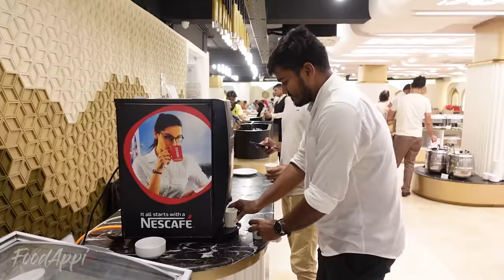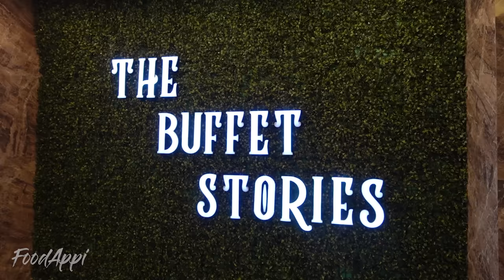মাত্র ৭৯৯ টাকায় আনলিমিটেড খাওয়ার সুযোগ 😲 The Buffet Stories Gulshan || Bangladeshi Food Review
এত এত খাবার মাত্র ৭৯৯ টাকা? 😲
১০০+ ধরনের খাবার, কয়টা খেতে পারবেন?

The Buffet Stories Gulshan Address: Zahed plaza, Lift 5, 30 Gulshan Avenue, North C/A Gulshan - 2., Dhaka, Bangladesh

আমার ভ্লগিং দেখে আমি কাউকে কোন কিছু খেতে বা কোন রেষ্টুরেন্টে যেতে বাধ্য করিনা।
আমি নিজেই আগে ভ্লগ করে এসেছি এমন রেষ্টুরেন্টে ইদানিং খেতে গিয়ে বাজে অভিজ্ঞতা নিয়ে এসেছি। অনেক রেষ্টুরেন্ট একটু নামি-দামি হয়ে গেলে হয় তারা খাবারের মান, সার্ভিস খারাপ করে ফেলে না হয় তাদের শেফকে অন্য কেউ হায়ার করে নিয়ে যায়। আমি একটা ভ্লগ করে এসেছি তার অর্থ এই না যে সারাজীবন ঐ রেষ্টুরেন্টের খাবারের মান আর সার্ভিস এর গ্যারান্টি দিচ্ছি। আমি শুধুমাত্র কোথায় কোন খাবার কিভাবে দিচ্ছে আর তা আমার কাছে ব্যক্তিগত ভাবে কেমন লেগেছে তা নিয়ে ভিডিও করছি।
আপনারা কোথায় যাবেন বা যাবেন না সেটা অবশ্যই আপনার বুঝ বুদ্ধি দিয়ে বিচার করেই যাবেন। খাবার বা সার্ভিস খারাপ হলে তার দায়ভার আমার না।
কোথাও গিয়ে খাবার খেয়ে ভাল না লাগলে প্রতিবাদ করুন, করতে হবে।
ধন্যবাদ